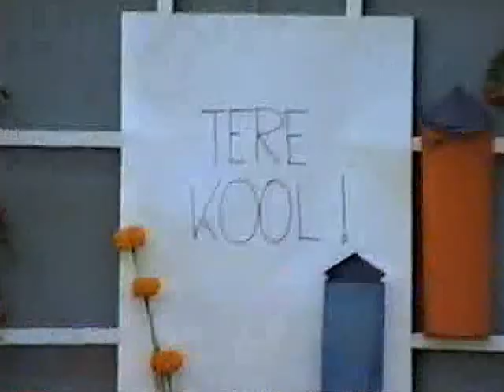Koeru Keskkool 1995 2